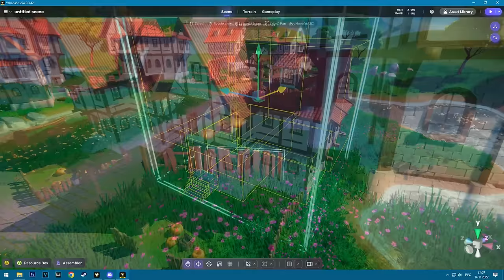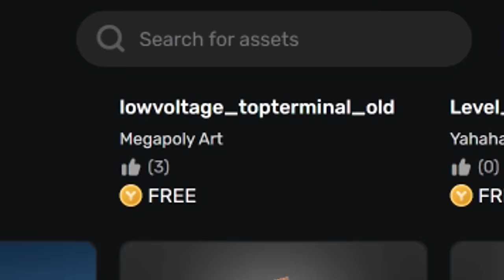What 170k Kills on Knife Looks Like🔸(2900h+ Spy Main Experience TF2)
TF2 Spy Gameplay Team Fortress 2 Ambassador Spy Mains Kunai Knife No commentary Casual Experience 2022 Sapper

Hud: Broesel-Hud